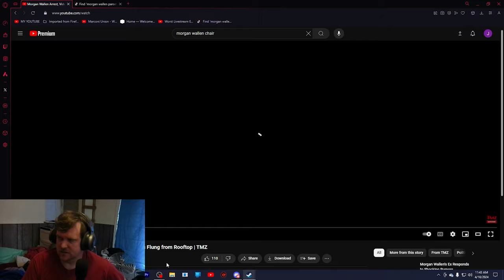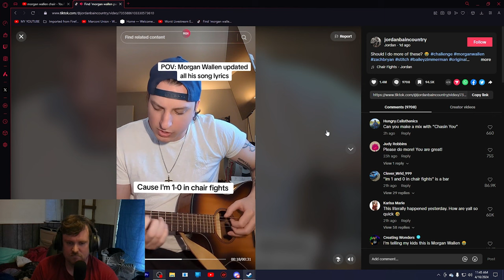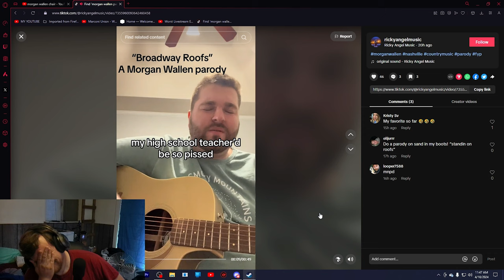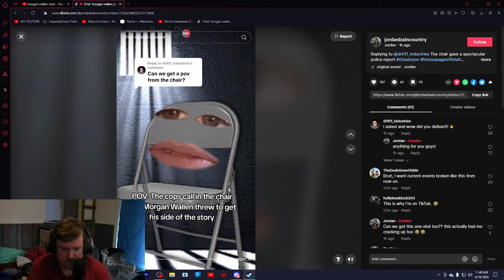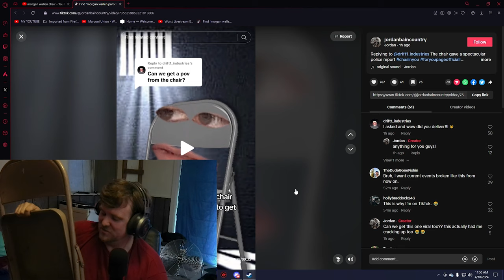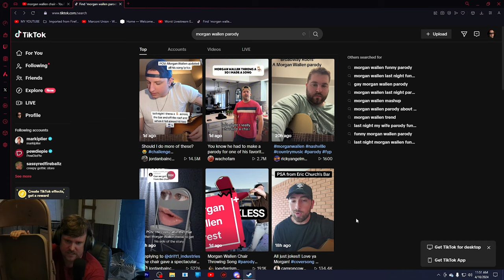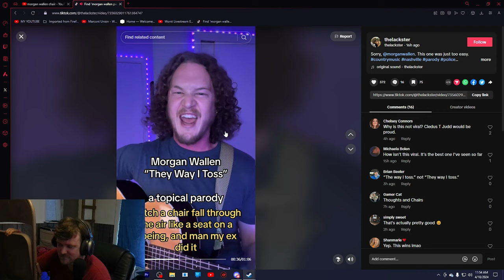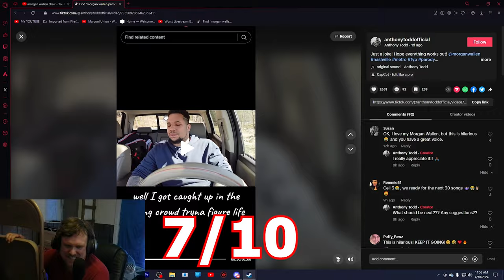How a Chair Became Famous 🪑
Chair go brrr

All "criticism" in this video is SATIRE. Everyone who made videos on this are very talented and their work will not be discredited. Enjoy the video and support the creators if you like their content!